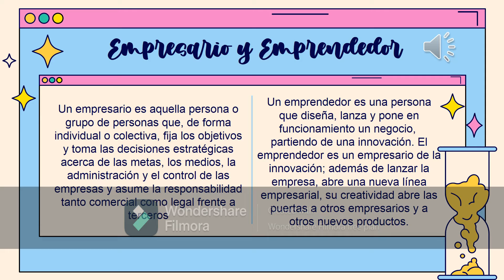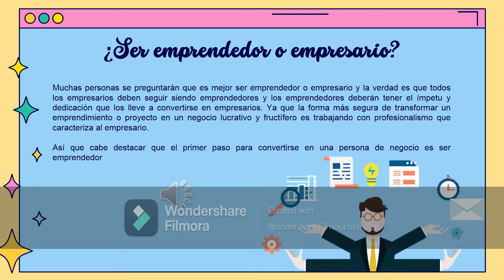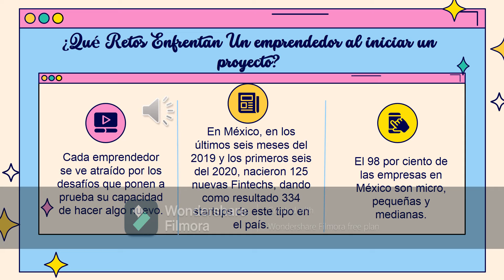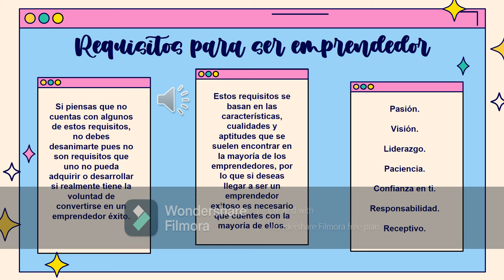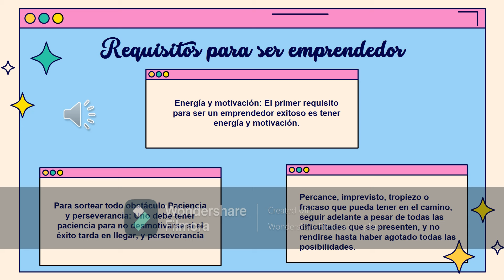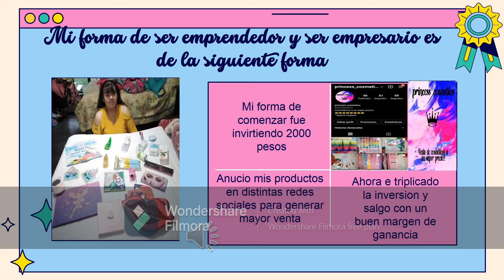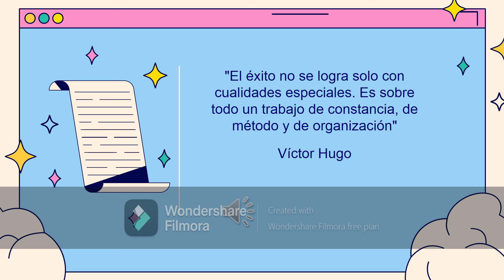Ser emprendedor o ser empresario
Ser emprendedor o ser empresario veremos las diferencias y como llegar al éxito